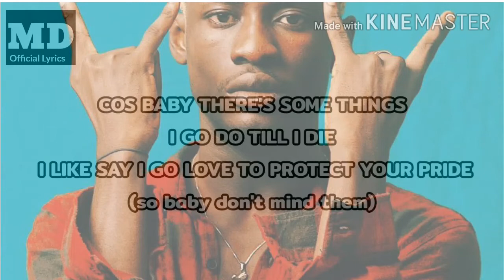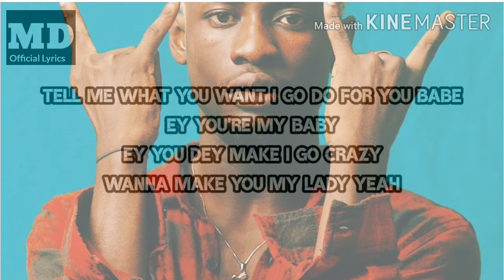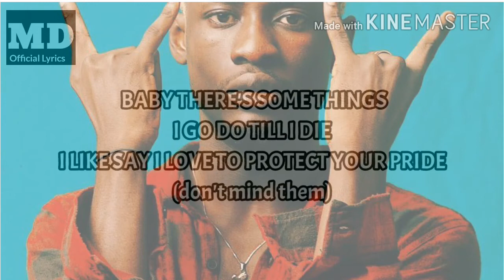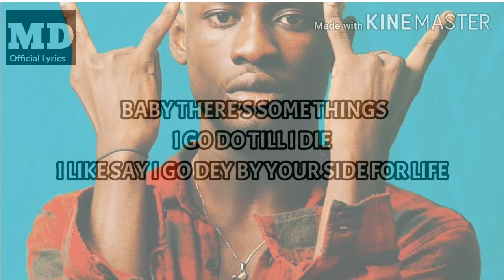RJZ for life lyrics video